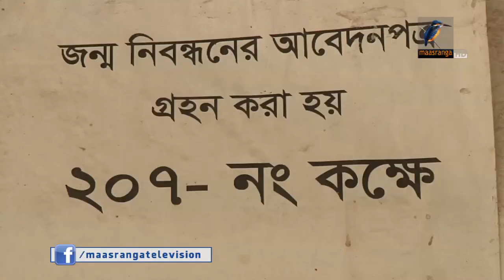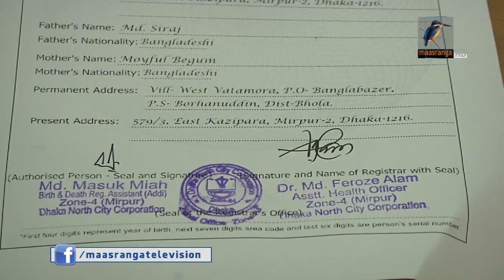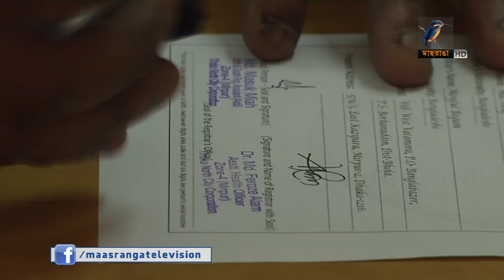জন্মনিবন্ধন করতে নানামুখি দুর্ভোগ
বিধিমালা সংশোধন করার পর জন্মনিবন্ধন করতে গিয়ে নানা রকম ভোগান্তিতে পড়ছেন সাধারণ মানুষ।
-প্রতিবেদনটি প্রচারিত হয় ২৯.১২.২০১৭ তারিখের সন্ধ্যা ৭ টার মাছরাঙা সংবাদে।